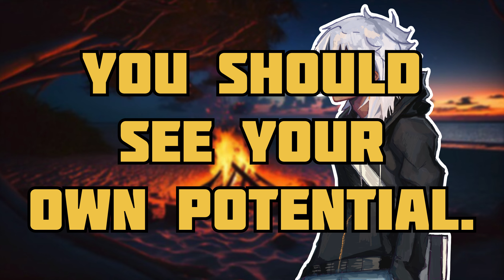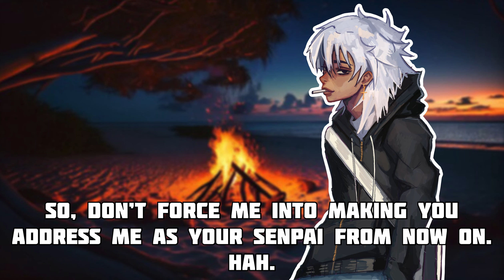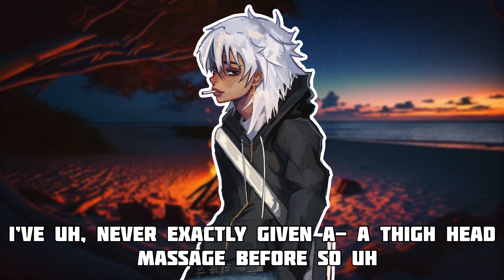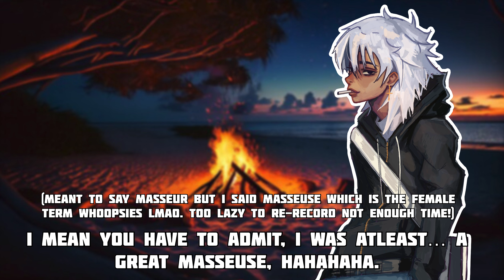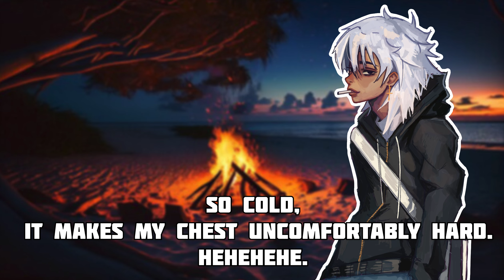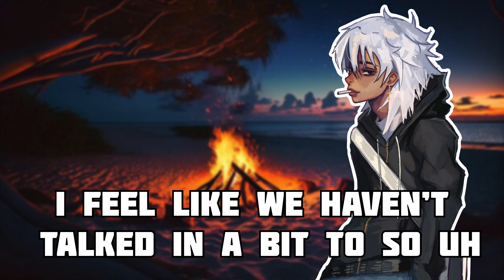Comforting Your Edgy Smoker Friend [ASMR Audio Roleplay] 🚬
As you grow concerned for a close friend, you go to the spot on a beach where you two first met. You find your smoke addicted friend in sorrow looking at the horizon wondering what’s next for him. Being the soul you are, you decide to comfort him and also to scold him of his bad habits. Hopefully this moment has brought you both solace. We are all sea creatures of the same ocean, after all.

Hey guys! Sorry for the delay on my recent ASMR videos, I worked real hard on this one and put a little extra effort into it by manually captioning the whole thing. Hopefully y’all enjoy this video as much as you guys do with my Genshin RP’s! I’ve also been having to deal with a lot in life but I haven’t lost my will to make ASMR audios yet! I’ve been spending some time on script writing and editing, despite the limited amount of equipment I am granted with to make these but god this was so fun to record for. Also, Mekaii’s sprites somehow helped me get into character a lot more? Anywho, I do hope you all thoroughly enjoy and relax. Goodnight though!

CREDITS
DOPE SMOKER FRIEND SPRITES BY ​⁠@M3kij  @mekaiizv (lihcoizX) on twitter